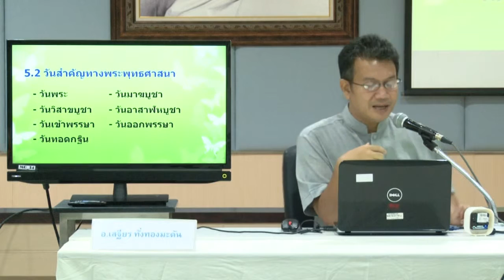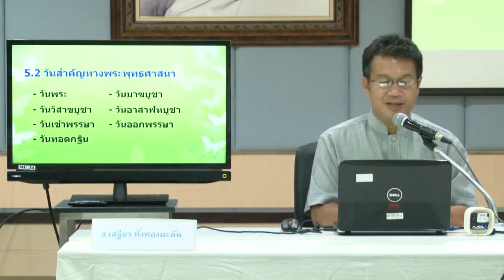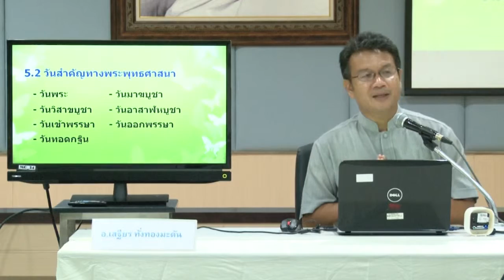บทที่ 5 ความรู้พื้นฐานทางพระพุทธศาสนา(อ.เสถียฐ ทั่งทองมะดัน) ครั้งที่ 2